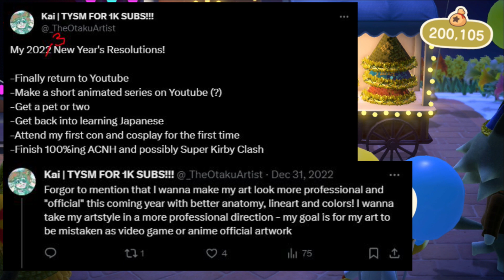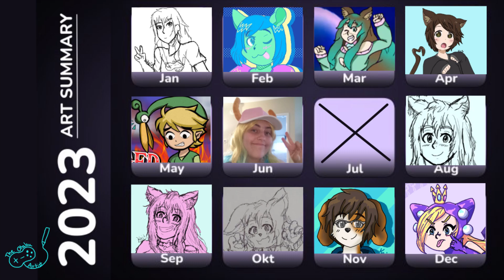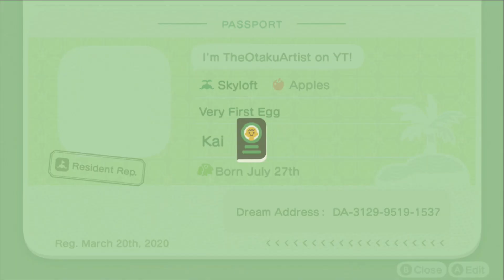New Years Resolutions! | Fanart 2023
Artists shown in this video:
(If no links are listed, I wasn't able to find any social medias for them)

Awkward Octopus
Chris
bahbahbearam (previously known as Crazy Goose)
Domination
Fiachu @fiachuAnimation3537
Gracie Cat@NintenGril101
Hoshi No Ginga
Justin @L8RG8R2U
.baphomette
hexalbee
Airb @airborneyoshi
matcha tea
Three @threesproductions1271
Alicat

⭐Support me! ⭐
Amazon Wishlist

Do not use any of my videos, art or audio without my permission!
This video is intended for people over the age of 13; This video is not for kids.